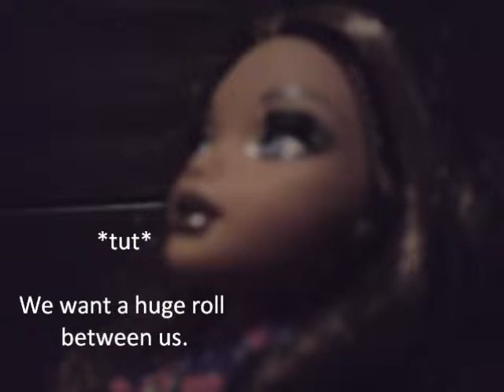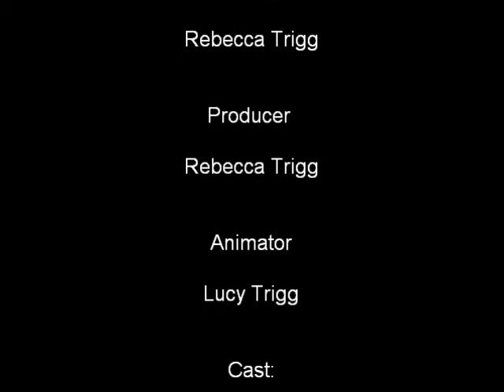Lucy and Rebecca - barbie movie (3)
BUFF